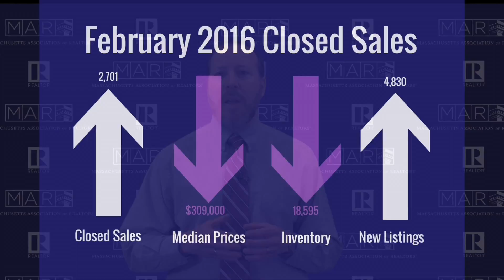U120 - April 2016 Edition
This video contains information on the MAR Housing Numbers, Webinar Wednesday, MAR Conference & Tradeshow, and the Realtor Day on Beacon Hill.